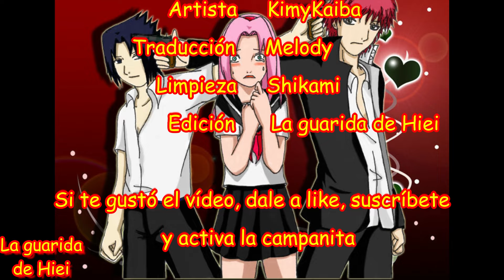La nueva secundaria de Konoha - Capítulo 6 - Sasori queda encantado con Sakura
Y la audición empezó y todos darán lo mejor de si, habiendo muchas sorpresas, siendo una de las mayores el como Sasori quedará encantado por la siempre bella Sakura.

Traducción: Melody
Limpieza: Shikami
Edición: La guarida de Hiei